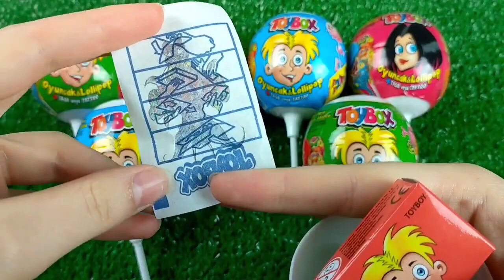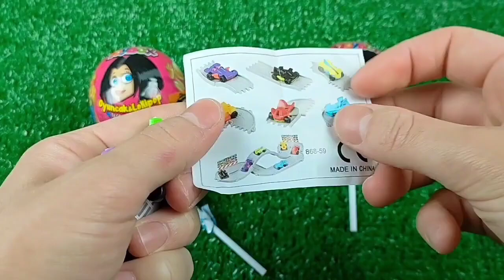Old 7 Rainbow Satisfying Video I DIY How to make Rainbow Slime Candy Baby Shark Kinetic Sand Cutting